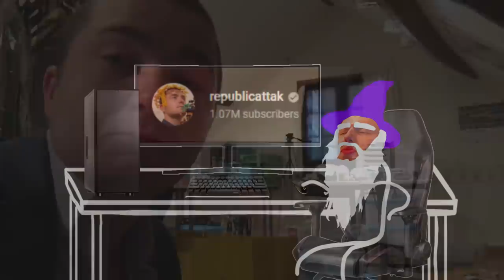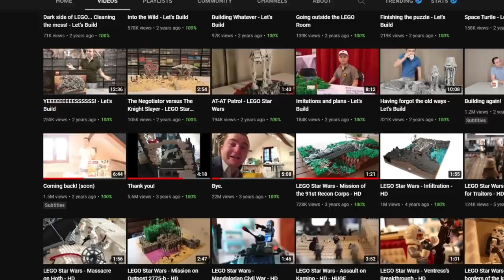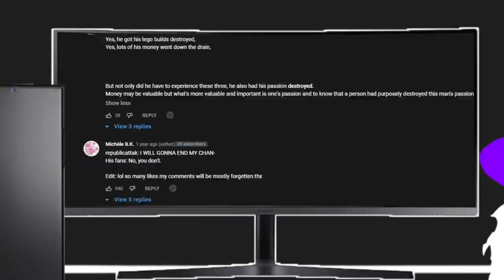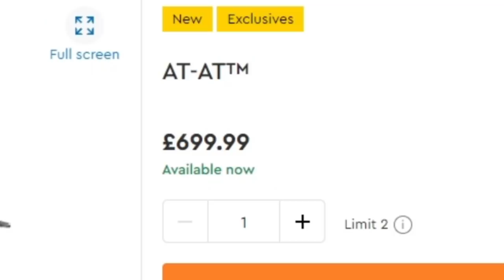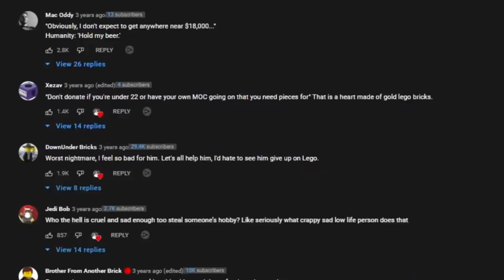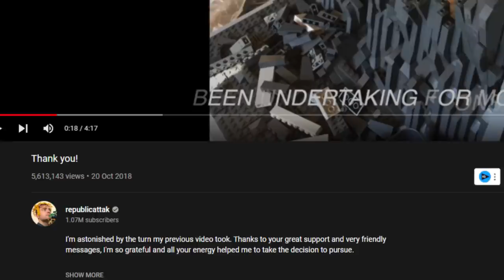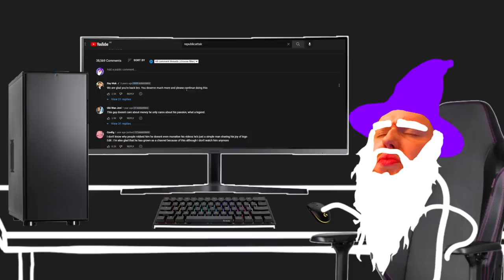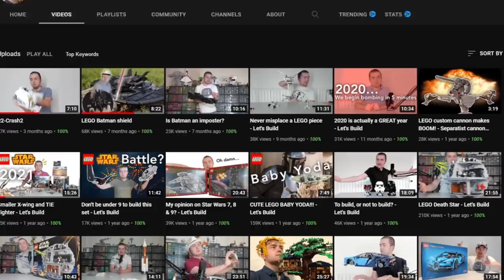How over $18,000 STOLEN in Lego restored my faith in humanity...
This is a short story of how this man who had his Lego stolen from him, restored some faith in humanity.

In 2018, Louis from the youtube channel Republicattak had his Lego stolen due to a robbery in his house. The strange part about this robbery was that, unlike a "normal" robbery where household tech is stolen, it was in fact just his Star Wars Lego In a heartbreaking video simply titled "Bye." people were shocked to see this man's passion utterly destroyed. But the internet came together and did something about it! In only 2 days they raised $18,350 which was about as much as Republicattak lost in the first place.

Republicattak is an extremely wholesome channel and Louis is in a much better place with things. Enjoying what he loves the most. Lego.

Much love to Louis. May your Lego creations prosper.